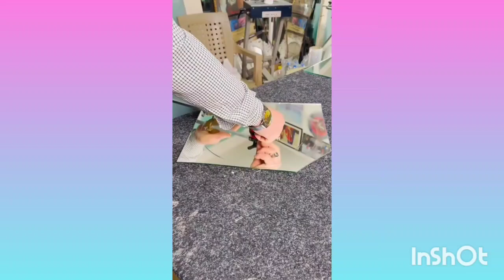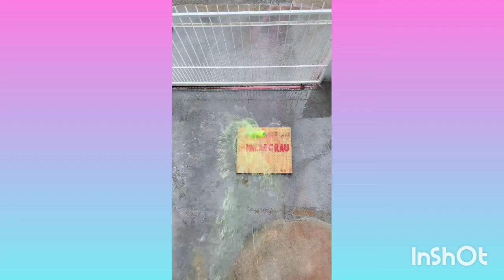Best Oddly Satisfying Video || SATISFYING ENJOY AND RELAXING COMPILATION in TikTok ep.2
Best Satisfying Videos to Put You to Sleep with Stress Relief ASMR Sounds.